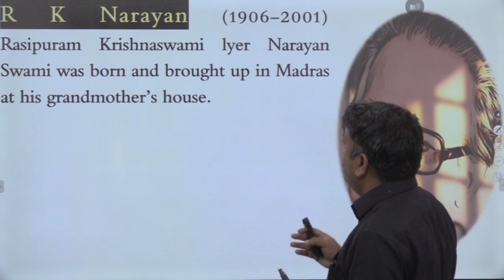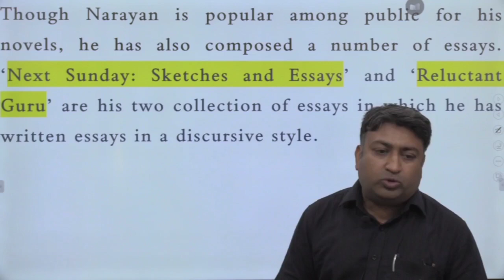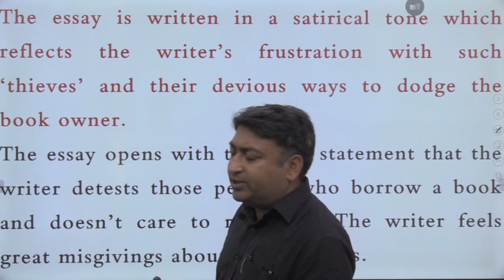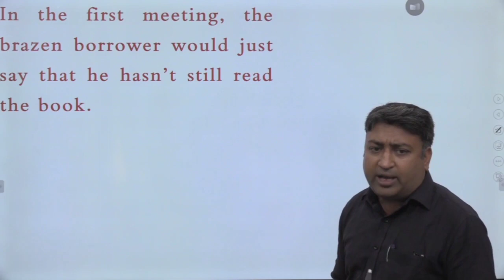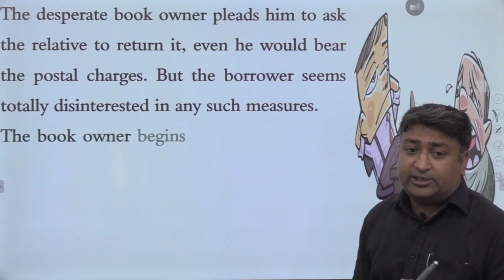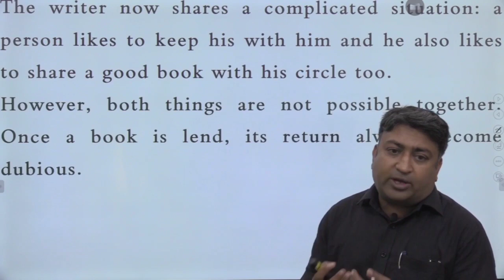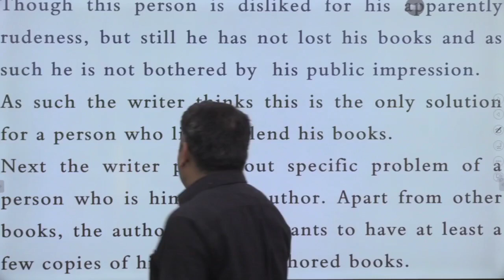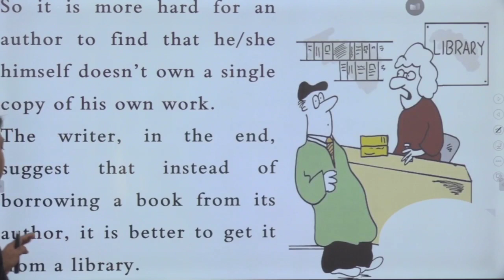A Bookish Topic by R K Narayan: A Critical Summary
R K Narayan is one of the most loved authors in Indian English writings. His novels and essays present essentially Indian sensibility and bitter sweet ironies of common man.
His essay, A Bookish Topic is an autobiographical essay in which he shares the frustration of a book lender who doesn't get the book back.
A must watch video for all the students of English Literature and literature lovers.